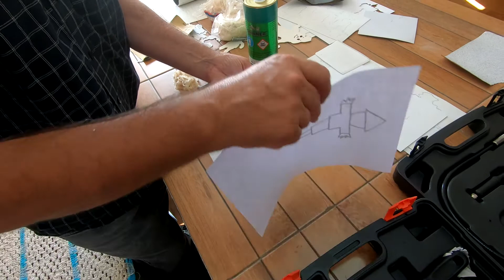Plaquinhas horta sem edição